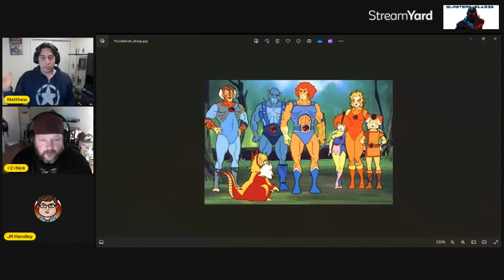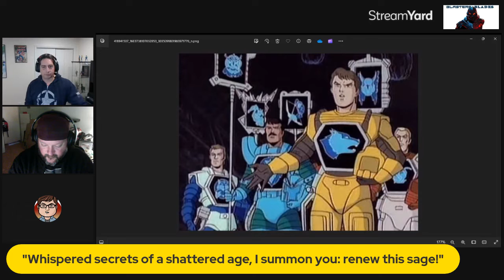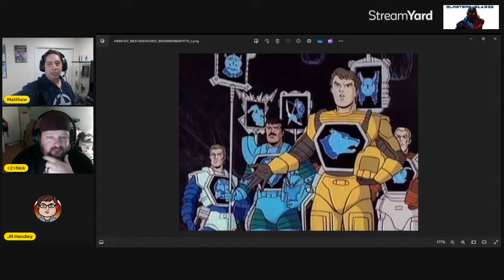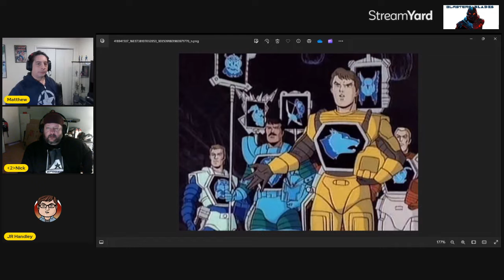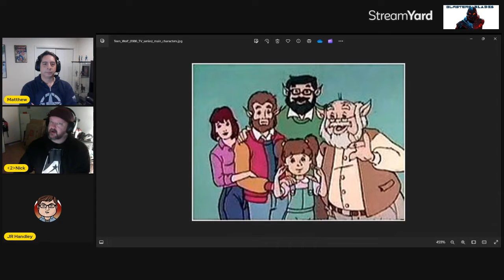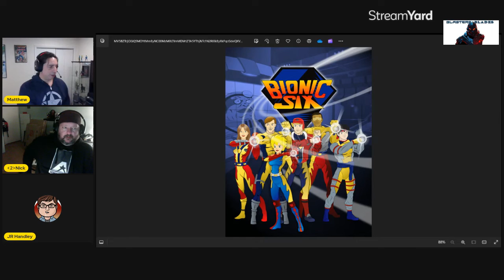Episode 353: A blast from the past with 80's cartoons!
Co-Hosts:
Madam Stabby Stab (Uber Fan) (Horror Nerd)

From the Ashes by Bayonet Books